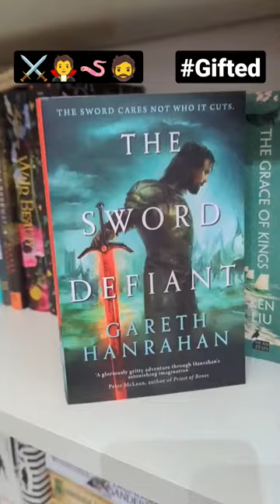I'm loving this new book from Gareth Hanrahan. a d&d party long after the quest ends